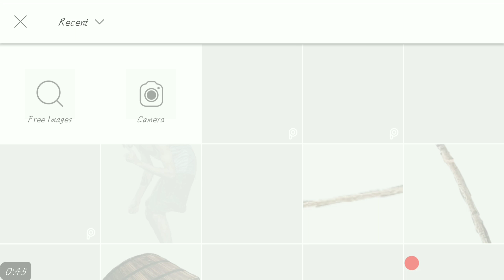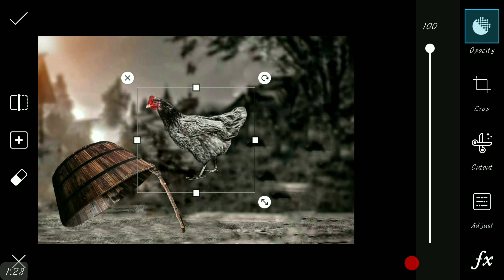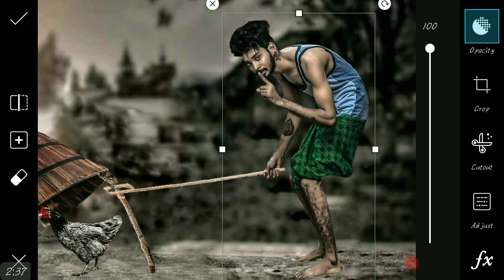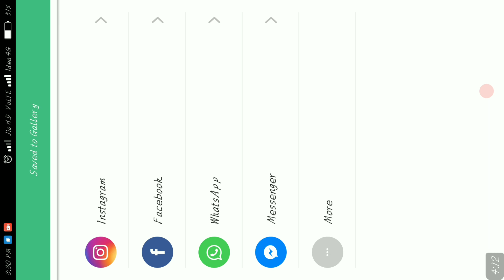PicsArt HDR+BOY+HEN Manipulation Editing Tutorial || New PicsArt Photoshop Effects Editing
‌  ▬▬▬▬▬▬▬▬▬▬▬▬▬▬▬▬▬ कोई भी problem हो तो निचे comment करिये ▬▬▬▬▬▬▬▬▬▬▬▬▬▬▬▬▬ ALL ▬▬▬▬▬▬▬▬▬▬▬▬▬▬▬▬▬ SOCIAL